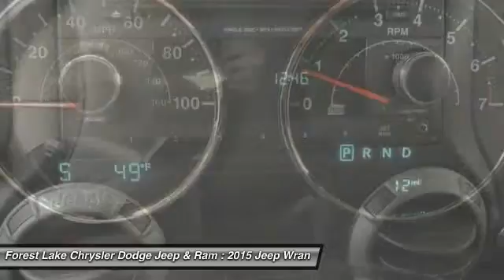2015 Jeep Wrangler Unlimited Sport Forest Lake MN J15325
2015 Jeep Wrangler Unlimited Sport

Lifetime Warranty Included!. Wrangler Unlimited Sport, Anvil Clearcoat, 16 x 7.0 Luxury Styled Steel Wheels, 4-Wheel Disc Brakes, 8 Speakers, Black 3-Piece Hard Top, Front anti-roll bar, Front fog lights, Hill Descent Control, Radio: Uconnect 130 AM/FM/CD/MP3, Rear anti-roll bar, Rear Window Wiper/Washer, Remote Keyless Entry, and Speed control. brbrThank you for taking the time to look at this great-looking 2015 Jeep Wrangler. This Wrangler is nicely equipped with features such as 16 x 7.0 Luxury Styled Steel Wheels, 4-Wheel Disc Brakes, 8 Speakers, Anvil Clearcoat, Black 3-Piece Hard Top, Front anti-roll bar, Front fog lights, Hill Descent Control, Lifetime Warranty Included!, Radio: Uconnect 130 AM/FM/CD/MP3, Rear anti-roll bar, Rear Window Wiper/Washer, Remote Keyless Entry, Speed control, and Wrangler Unlimited Sport. Ever-resilient. brbrLIFETIME WARRANTY INCLUDED!* Forest Lake Chrysler Dodge Jeep  Ram is proud to serve Northern Minnesota, Northwest Wisconsin, and the Twin Cities metro area. We are here to assist you in obtaining a new Chrysler, Dodge, Jeep or Ram that suits your needs and lifestyle. Call to find out how we can get you in the right vehicle today.All internet prices include $500 Forest Lake Chrysler Trade-in Bonus (must trade in a 2006 or newer model with fewer than 120,000 miles to qualify) and $500 Forest Lake Chrysler Finance Bonus (must finance with Forest Lake Chrysler). Some prices include Chrysler Capital Finance Cash (must finance with Chrysler Capital) . 0% or other sub-vented rate financing is in lieu of rebates and Forest Lake Chrysler Finance Bonus.Prices may include Chrysler Loyalty Rebate. (You must own a Chrysler, Jeep, Dodge, or Ram, no need to trade.) Please see Dealer for details. Additional discounts will be subtracted from our everday internet price.You may qualify for more incentives! See dealer for details.*Vehicles used for Snow Plowing or Commercial use are excluded,